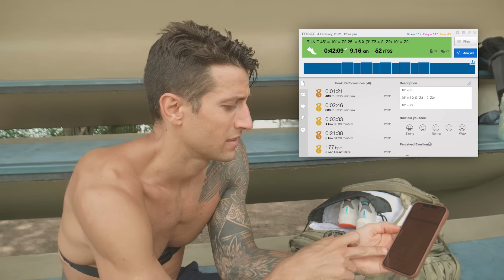CORREÇÕES NA CORRIDA - Com o Maratonista Fredison Disney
Na corrida de rua economizar energia é o nome do jogo. Lapidar esse processo é essencial.

Fredison vem mais uma vez ao canal enssinar Sanches diversos pontos que vão ajudar na economia de energia e no progresso para corrida de rua.

Vamos nessa!